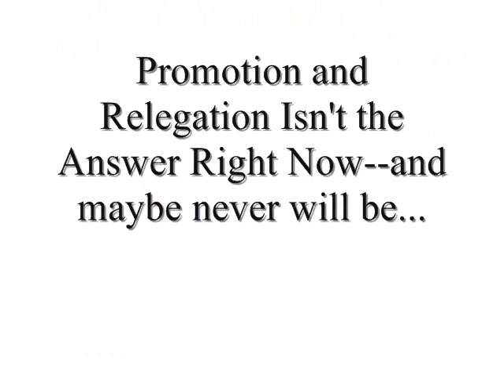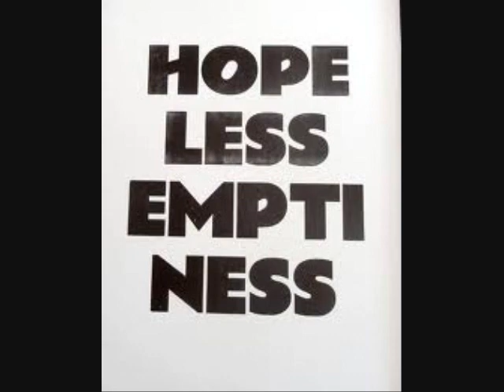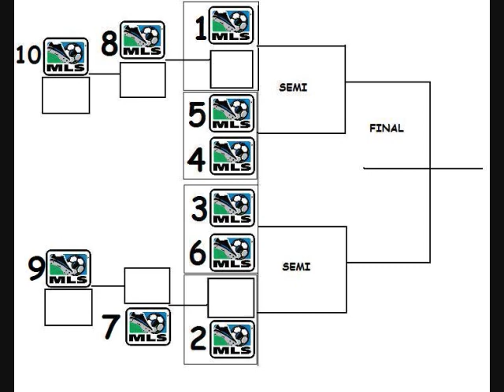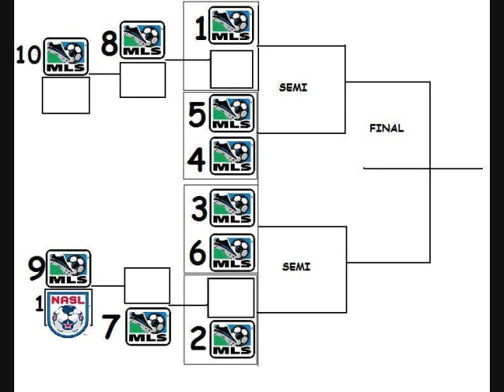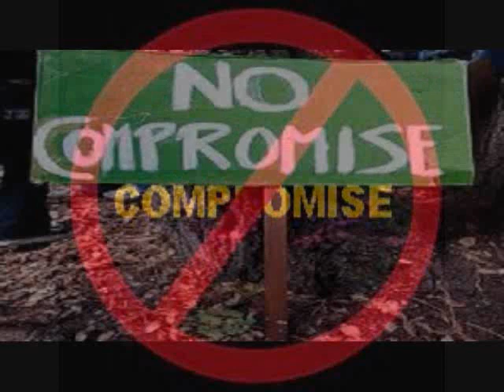Promotion & Relegation Isn't Happening--But Here's Another Solution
Promotion & Relegation isn't happening anytime soon in the US soccer pyramid...But what if there was another solution that didn't threaten MLS teams with relegation, but also allowed a glimmer of hope to lower tier teams and their supporters to be the best (that didn't just involve the US Open Cup)?